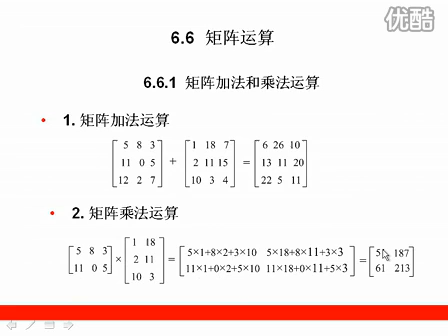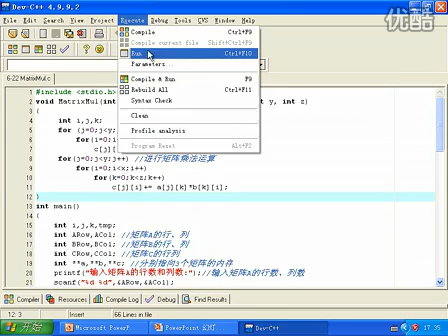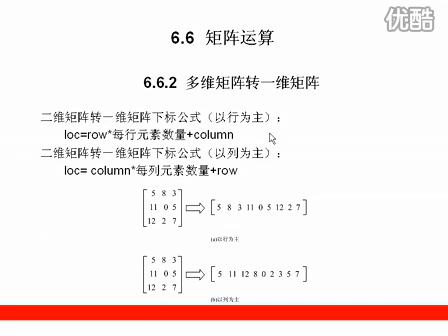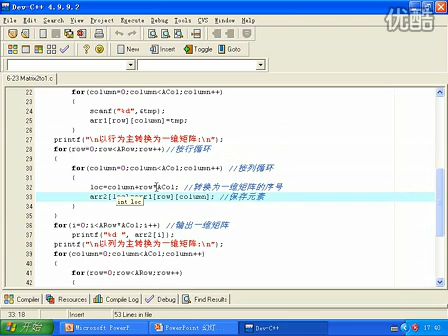37 矩阵的运算 标清